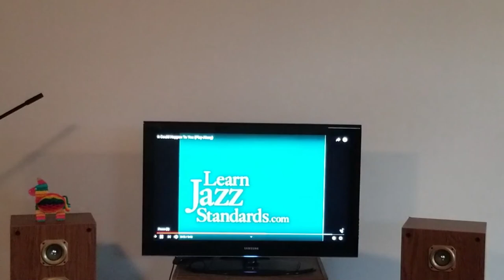It Could Happen to You - jazz bassoon